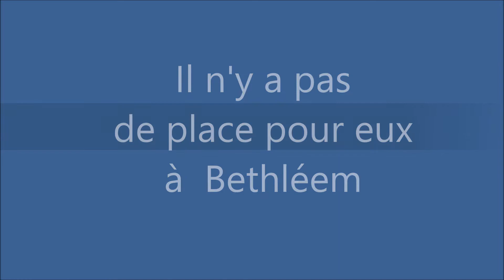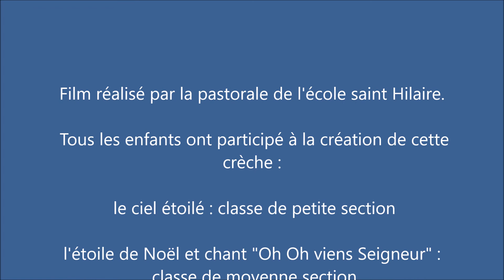Noël par les enfants de st Hilaire 2021 !!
Film réalisé par Juliette pour présenter les crèches des élèves de l'école Saint-Hilaire.